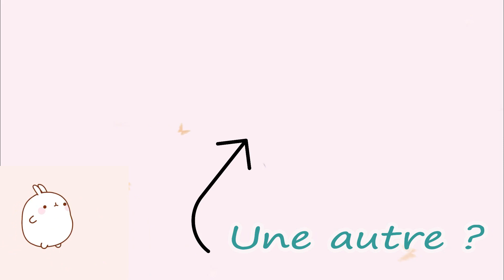♦ 1 AN AUX ETATS-UNIS - jeune fille au pair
◄◄ DEROULE MOI ►►

Hello ! Oui je pars le 08/04/19 aux USA pour 1 an !! Je réalise pas  encore que dans 15 jours je serais la ba !
Parfois quand j'en parle à d'autre gens je me dis mais Marie dans quoi tu t'es foutu mdrr !
Je stresse à mort mais en même temps j'ai  trop hâte d'y être ! :)

♦Gagne 5€ de réduction valable sur ta 1ère commande en cliquant sur ce lien

♦ Avec le code LES PTITS TRUCS DE MARIE -20% sur le